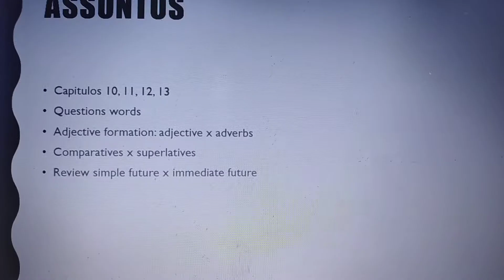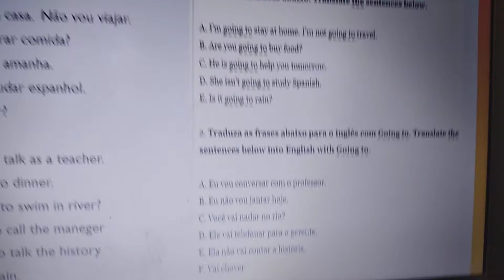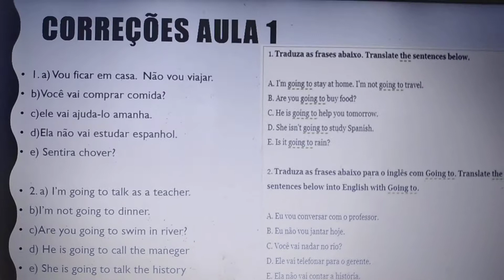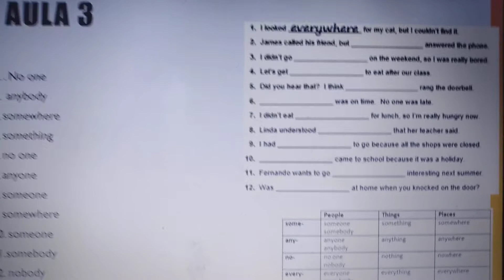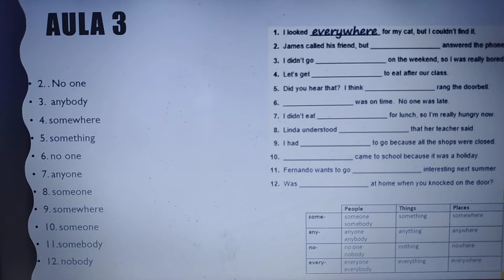2° ano EM Inglês correções aula 4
Essa aula refere-se à correção de todas as atividades expostas nos slides.